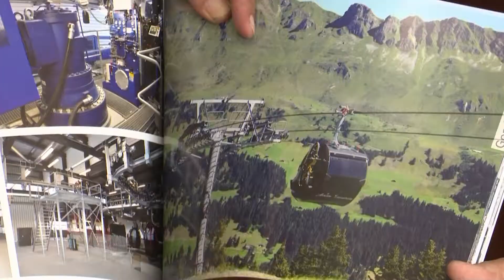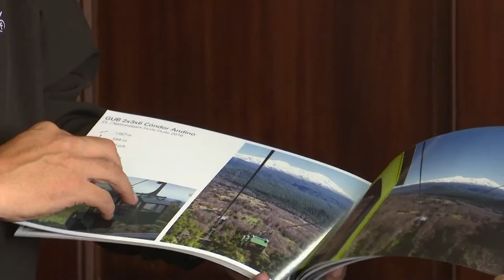Construcción del Teleférico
Con planos y esquemas, técnicos Suizos explicaron al Alcalde de Loja su propuesta para la construcción del Teleférico que ira desde la parte posterior de la glorieta de San Sebastián.